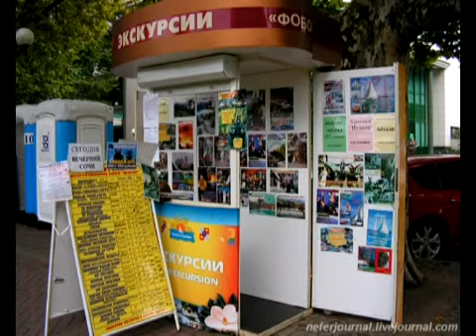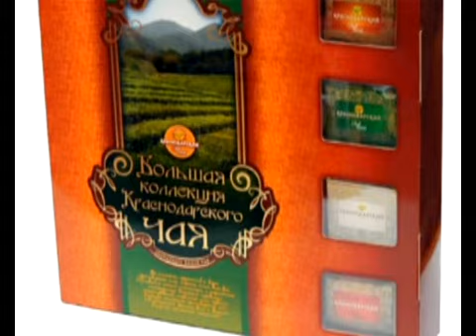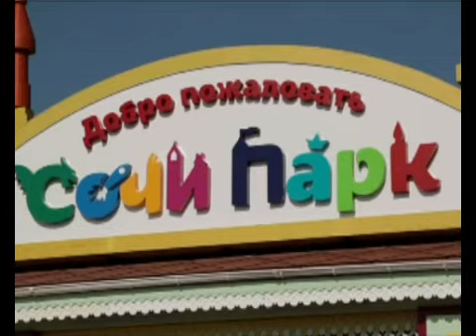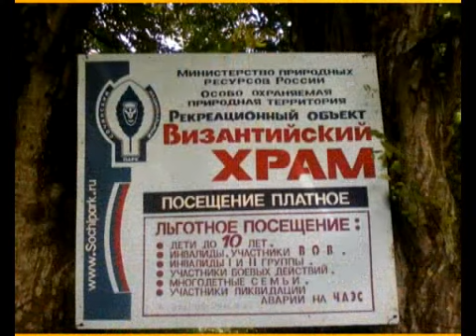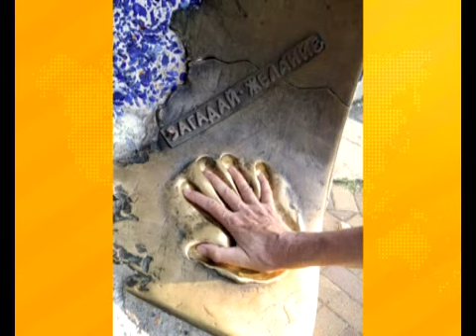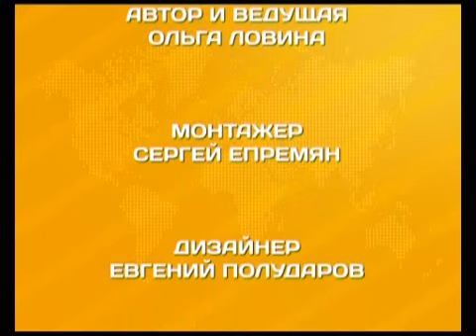энциклопедия путешественника сочи 06 05 15